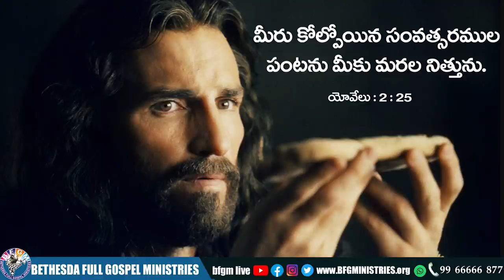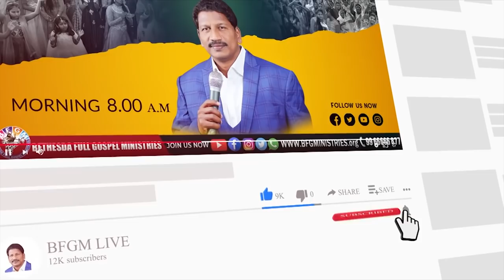Today's promise 02.01.2022 | BFGM LIVE